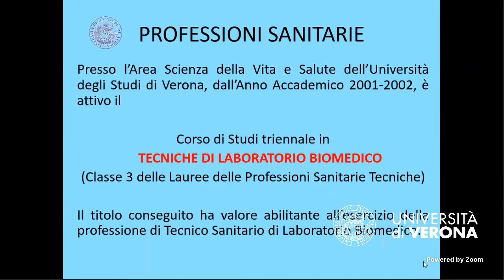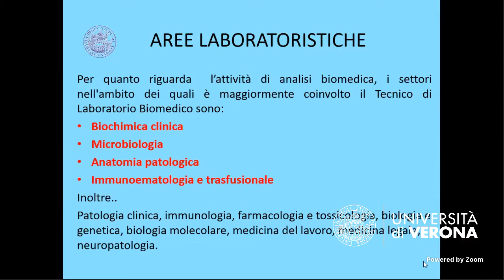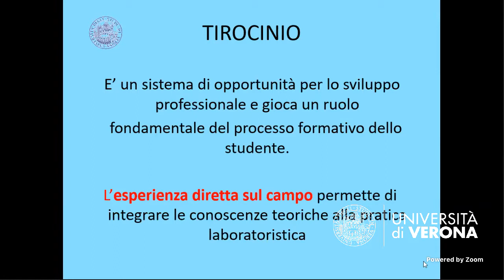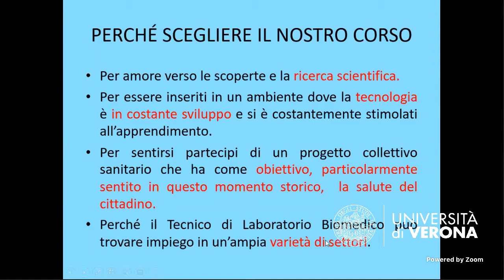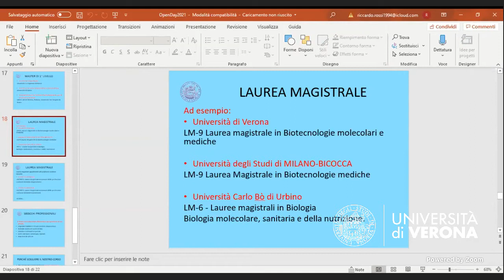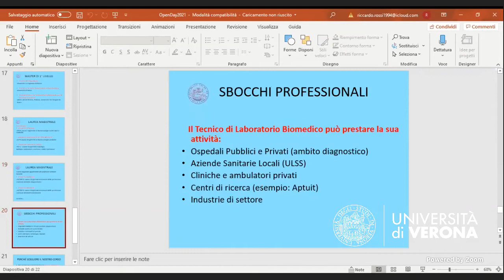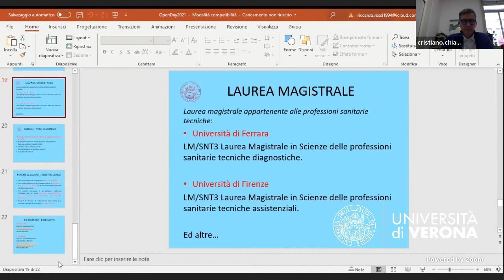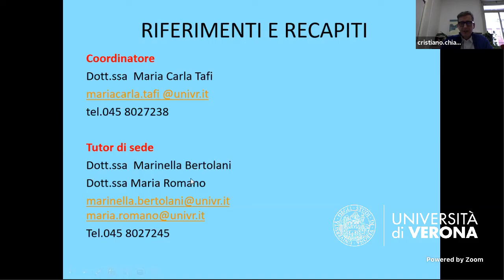OpenDay - Area Medicina e Chirurgia (Cds Tecniche di laboratorio biomedico)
Presentazione Corso di laurea:

- Tecniche di laboratorio biomedico